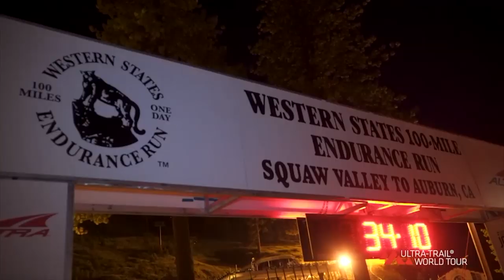Ultra-Trail® World Tour - Lavaredo et Western States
Du 28 au 30 juin soyez prêts pour deux courses pionnières du circuit de l'UTWT ! Ça se passe en Italie et aux Etats-Unis 💥